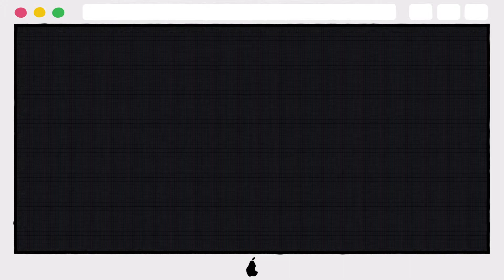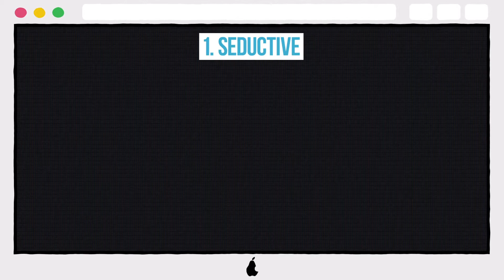10 Photos Of Geordie Shore's Marnie Simpson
10 Photos Of Geordie Shore's Marnie Simpson

10. CUTE YET NOT SO INNOCENT
9. PRETTY IN PINK
8. SIMPLY STUNNING
7. FLOWERS
6. AU NATURAL
5. BLACK AND WHITE
4. BEANIE BABY
3. STRAPPY TANK
2. COLD AND CHILLY
1. SEDUCTIVE